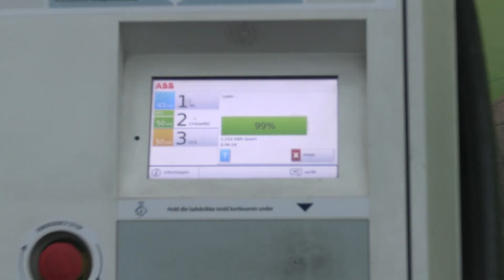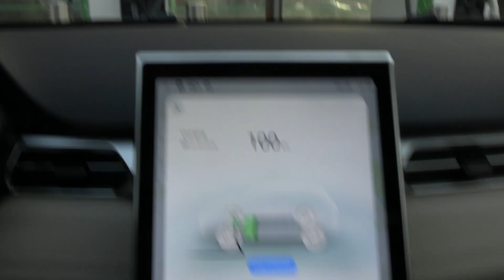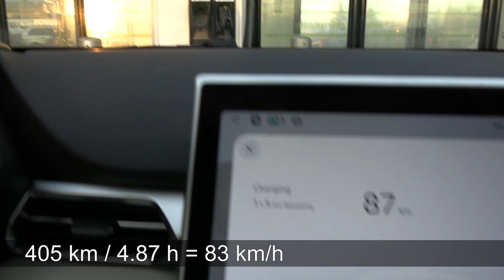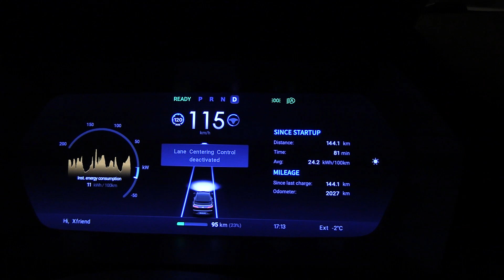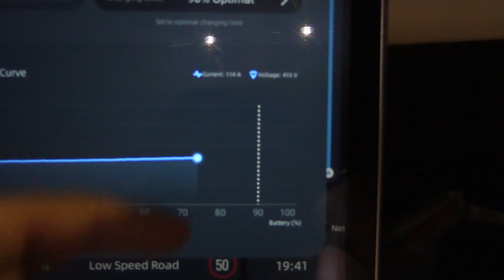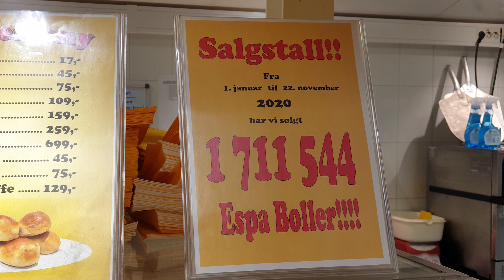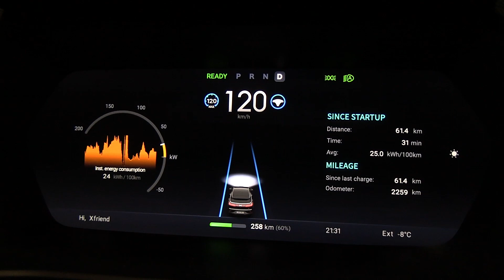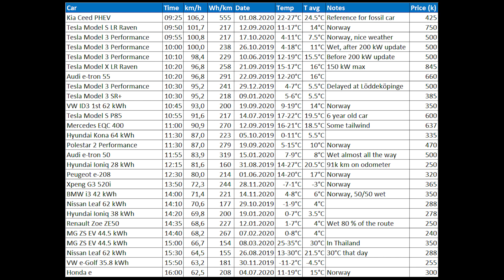Xpeng G3 1000 km challenge